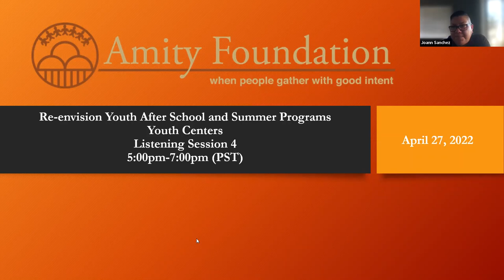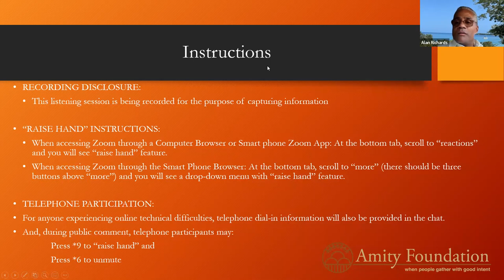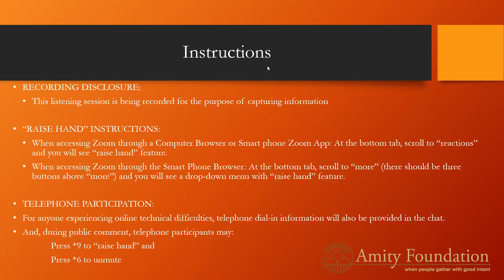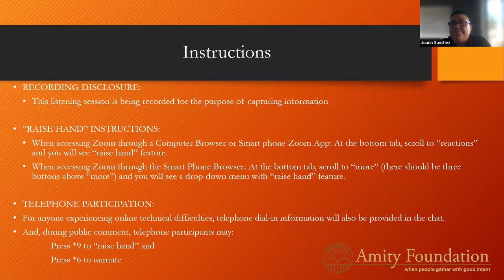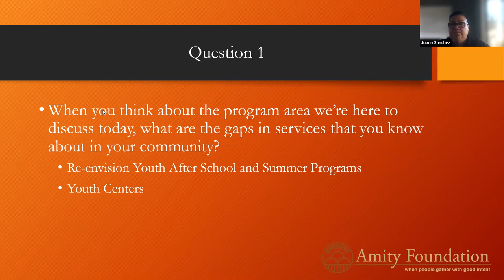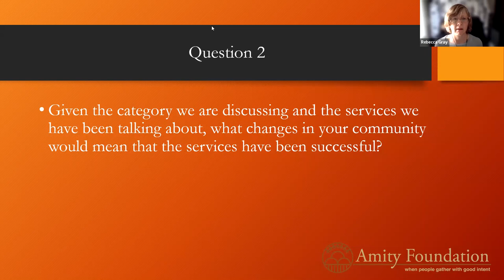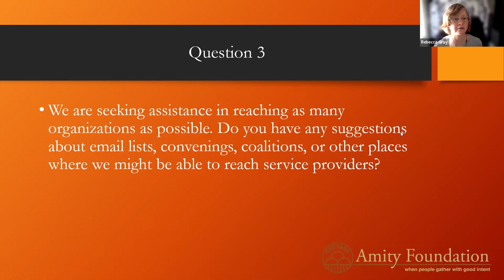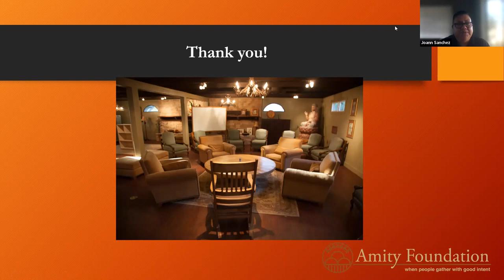TPA Session 4 Video